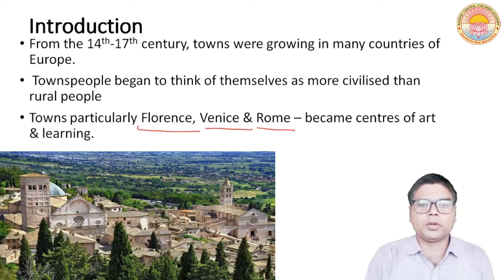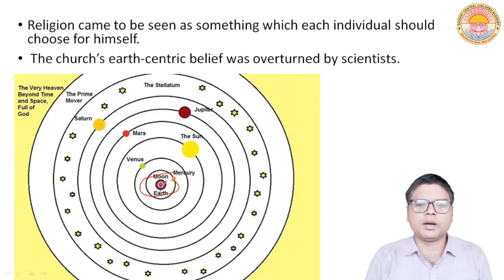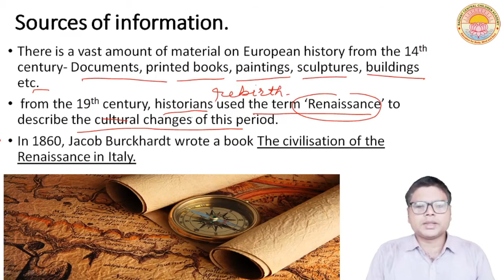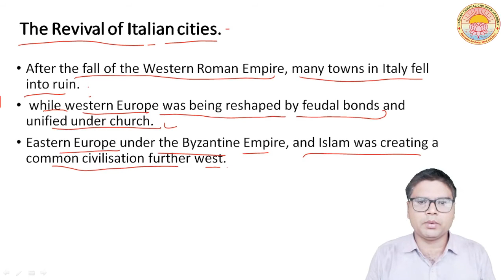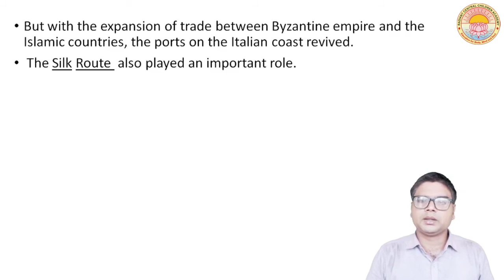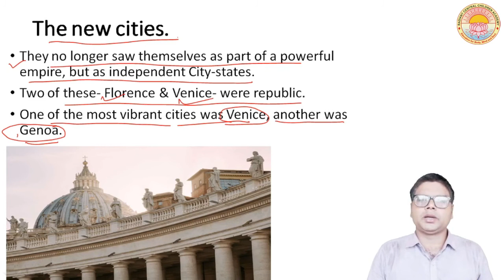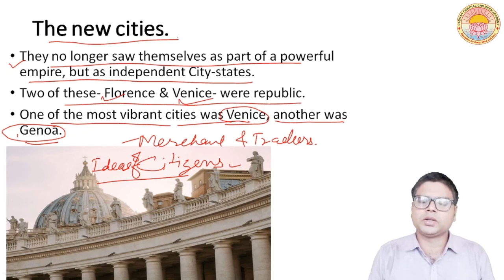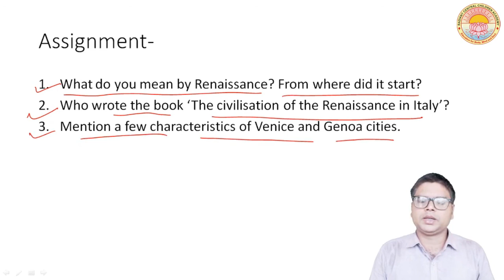Changing Cultural Tradition I Lecture - 1 I Class - 11 I C.B.S.E. BOARD